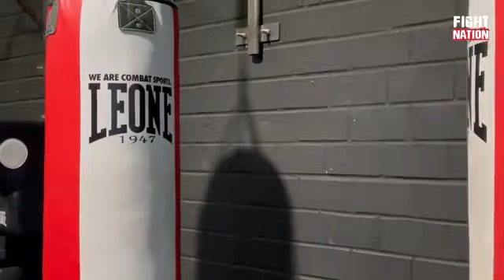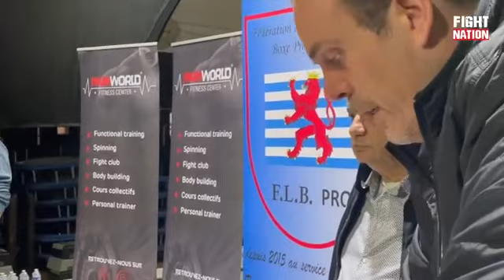Bakary Samake L’ascension continue￼ À seulement 18 ans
Reportage boxe anglaise￼